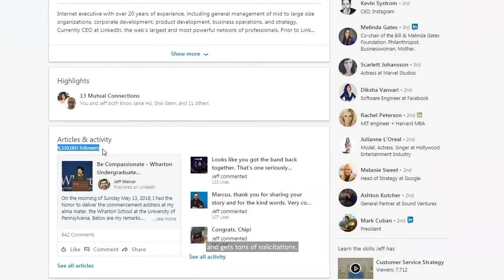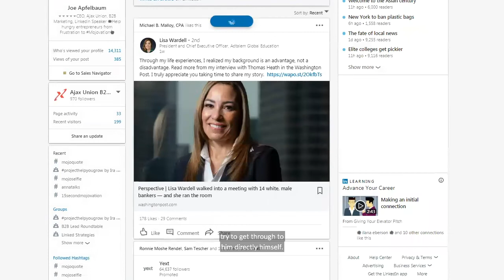Evyrgreen Networking - How can I get the attention of a super busy CEO or Influencer on LinkedIn?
Join the course and community at evyrgreen.com!